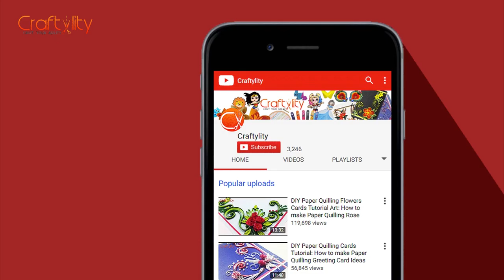How to draw Beautiful Colorful Mandala | Abstract Mandala art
Hello, welcome to Craftylity. In this video, you will find step by step instructions on how to draw beautiful Mandala art for beginners.

✂ Materials Used ✂
For India
- Faber-Castell Connector Pen
- Faber-Castell Artist Pen
- Geometry set

For USA
- Faber-Castell Connector Pen
- Faber-Castell Artist Pen
- Geometry set